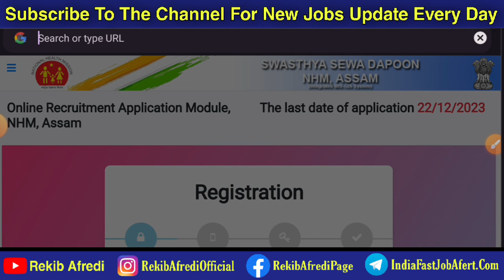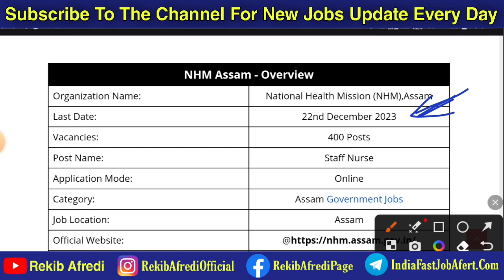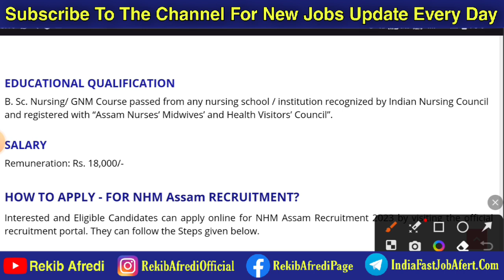Assam Govt Jobs 2023 || Today Assam Jobs News || Latest Assam Govt Jobs 2023 || NHM Recruitment 2024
WEB-LINKS
➡️ Telegram Group Join 👇👇👇

                                               REKIB AFREDI